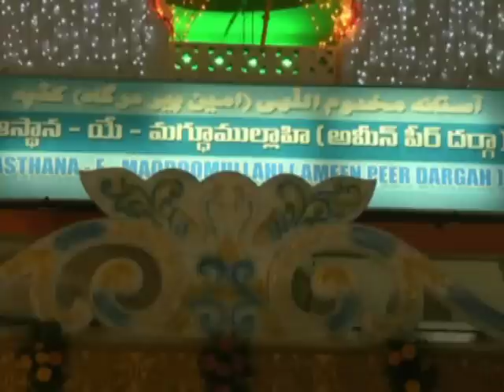A R Rehaman visit Kadapa town Dargah Exclusive